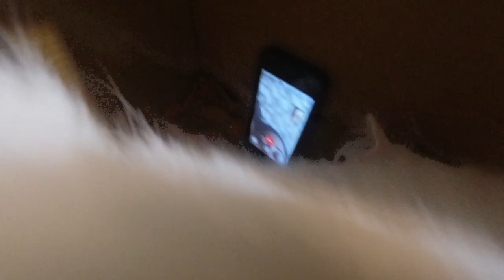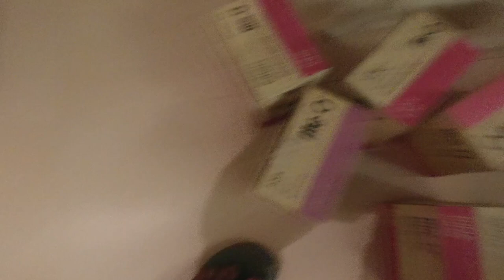A DAY WITH MY PERSIAN KITTEN 🐱 | VLOG 🐈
Hey Everyone 👋🏼
Here’s my simple vlog in my cats, I hope you all liked it if you liked it then don’t forget to click the like button.